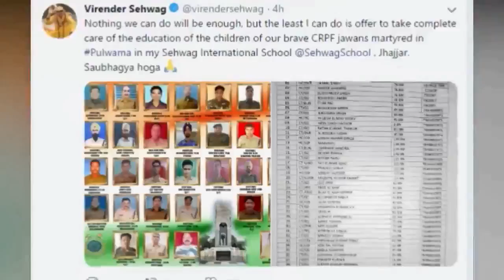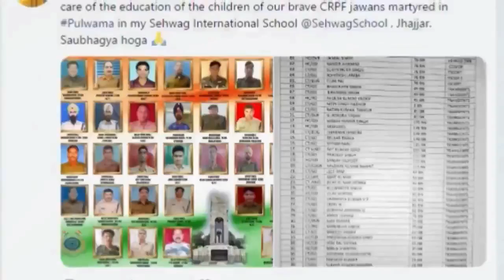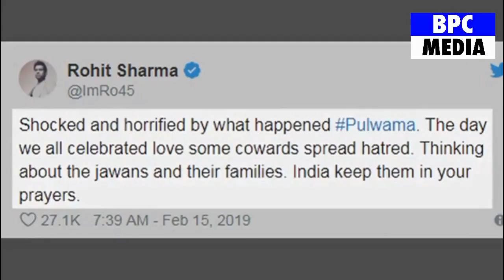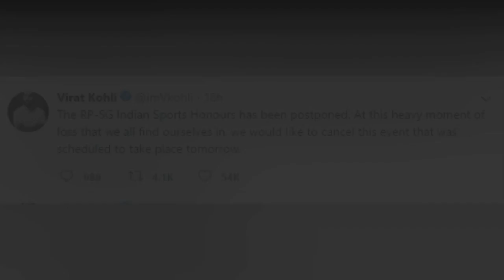इसलिए भारत में भगवान का रूप हैं क्रिकेट खिलाड़ी,जानिये किसे कितने करोड़ों की मदद करी